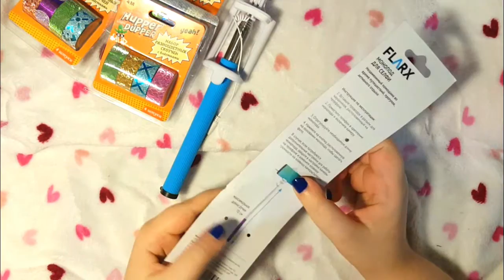FIX PRICE / ПОКУПКИ #2 / СЛАДОСТИ, МОНОПОД, СКРАБ ДЛЯ ТЕЛА, СКОТЧИ